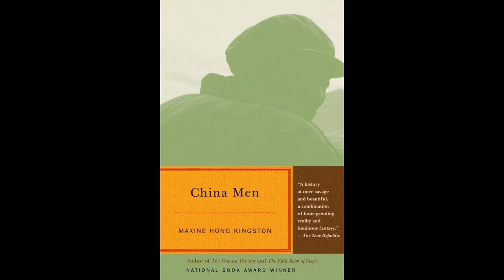Plot summary, “China Men” by Maxine Hong Kingston in 5 Minutes - Book Review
"China Men" is a novel by Maxine Hong Kingston, published in 1980. It is a sequel to her earlier work "The Woman Warrior" and explores the experiences of Chinese immigrants in America, focusing on the lives of the men in her family. The book is structured around various male family members and their experiences, including Kingston's father, uncles, and grandfather. It also incorporates elements of Chinese mythology and folklore, as well as historical events such as the building of the transcontinental railroad and the Chinese Exclusion Act. The novel is considered a classic of Asian American literature and has won numerous awards.